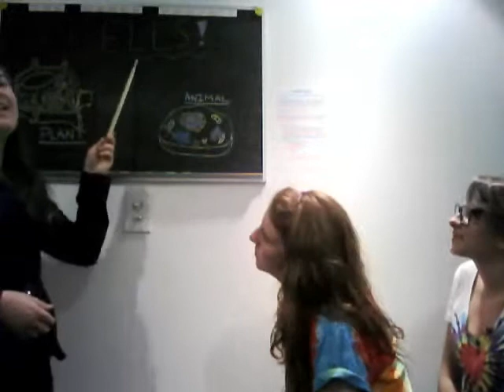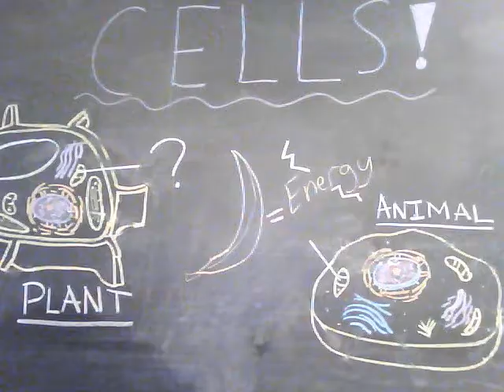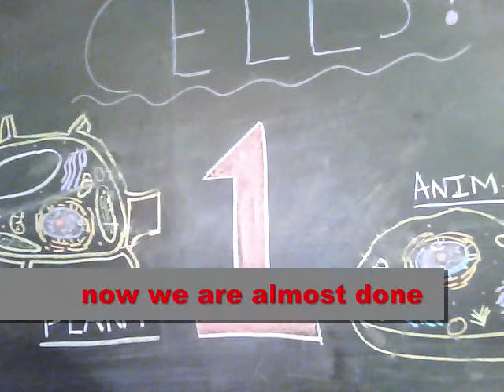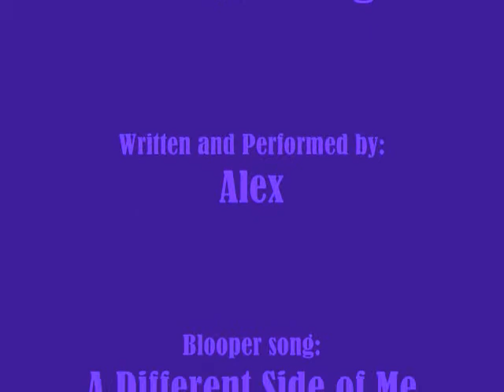The Cell Song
This is a video I made for a science project about cells. It is to the tune of Owl City's song "Fireflies". After 40 attempts, 2 hours of filming, and 3 hours of editing this is what we got. Enjoy =D
ending song- Allstar Weekend's "A Different Side of Me"

Lyrics:

If 10 trillion nuclei control your body when you're asleep.
Cause they control all the cells
and make sure that you are well
You'd think me weird if I would stand up and yell:

I'd like to make my self believe
learning about cells is easy
Its hard to learn so much about stuff that we cant see
It is easier than you believe

Traits- determined by chromosomes
Cytoplasm is their home
Where chemical reactions take place
Cell membrane gives the cell shape
Vacuoles take up space
Liquid- filled, they store food, water, minerals or waste

What produces energy when food's broken down?
(please teach me about the cells)
I believe that is mitochondria
What's found in plants where the energy's trapped?
I believe we call that chloroplast!

We have many ribosomes
where proteins are made and roam
And they get shipped out by the golgi complex
And now we are almost most done
all that is left is one
the lysosomes digests cell's food, and we're done!

Its hard to learn so much about things that we cant see

I think I made you all believe
I guess its easy to learn about things that we cant see